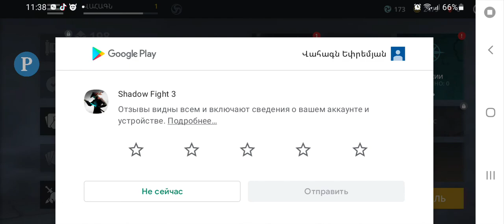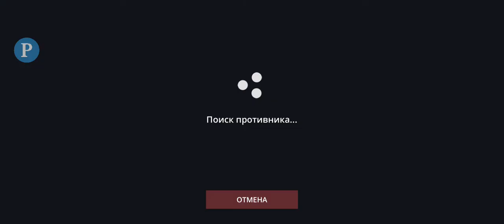Sadov fiht 3